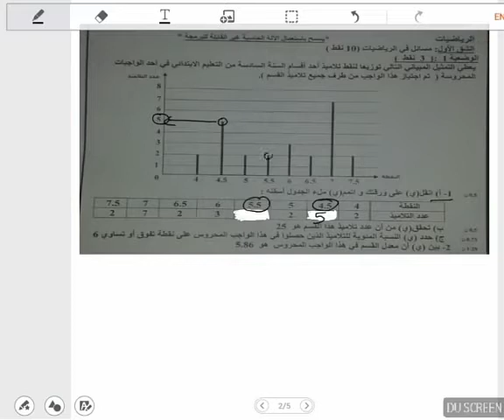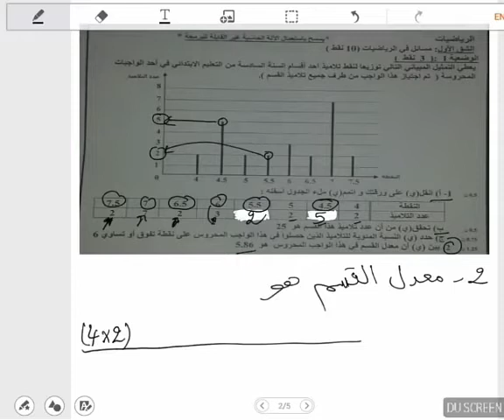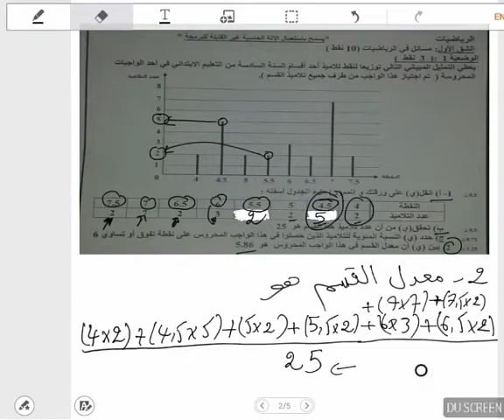تصحيح امتحان الرياضيات لمباراة توظيف اساتذة بموجب عقود 2016( الجزء الأول).